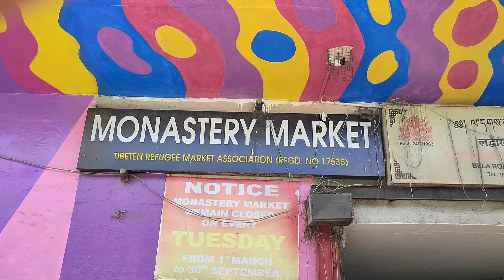Monastery Market Boys Summer Collection 2024 🔥 | Monastery Market Kashmere Gate 2024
🌀 WELCOME 🌀

For Video Shoot & Promotions e-mail ✉️